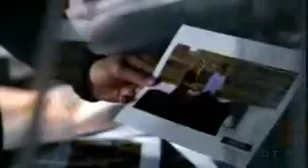Eric and Calleigh 7x19 [the picture scene]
Ryan and Eric talk about the photos that they got from the paparazo that was in the tree and taking pictures of the team.  Ryan and Eric see the picture with Calleigh and the horse trainer-Terrance.

The next scene is when Calleigh is called down to the morgue by Eric. They meet in the body bay, he tells her that someone has been watching them (the team) then he shows her a picture of her and Terrance. Calleigh tells him that she will will call Terrance to make sure that he watches out, Eric is a little jealous that she has the mans number in her phone, but she quickly puts out that flame when she tells him that "this was before you and me" and "can we talk about this tonight?"

So are they living together or are they just sleeping together at the others house? One thing is for sure, Calleigh is no virgin when it comes to men. (And no, i don't mean that in a cruel way..its just that the writers are always writing Calleigh in different situations that put pictures in peoples mind that she has had sex with all the men that she is/has been with)